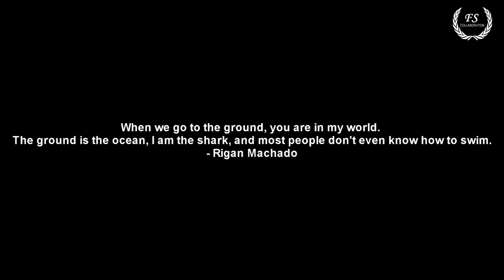Singapore Grappling Tournament Day 1 Highlights (Gi)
08/02/2014
City Square Mall